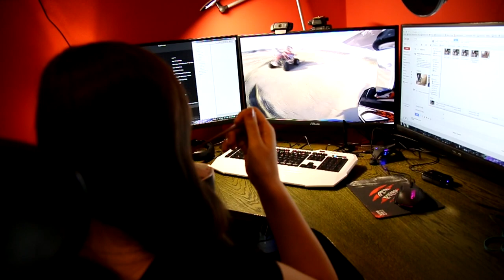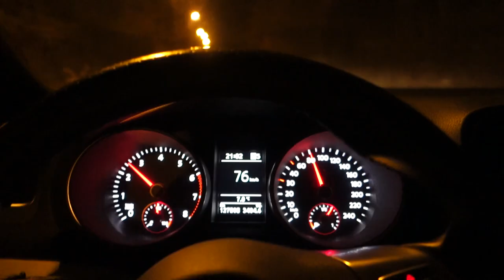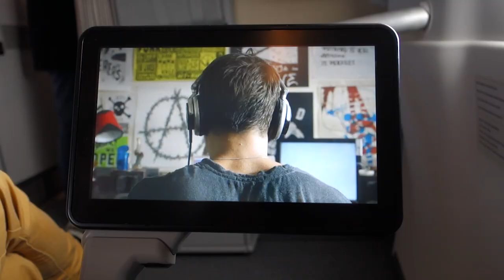DUBAJ Z RAFAŁEM SONIKIEM! - DZIEŃ 1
► RAFAŁ SONIK & REZIGIUSZ W DUBAJU!
Pustynia i wydmy nasze! Serią 4 filmików - 3 vlogów i 1 filmu z gopro i drona pokażę Wam piękno tych miejsc! Jeśli podoba Ci się akcja strzel łapę w górę, komentarz i udostępnij ten film! ;)

✔ Bluzy i koszulki Enduro Style!